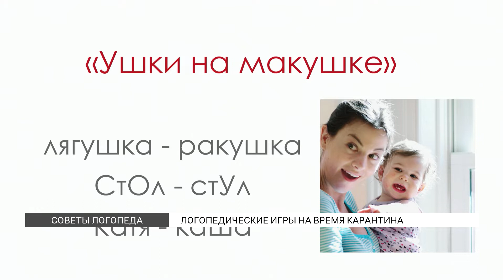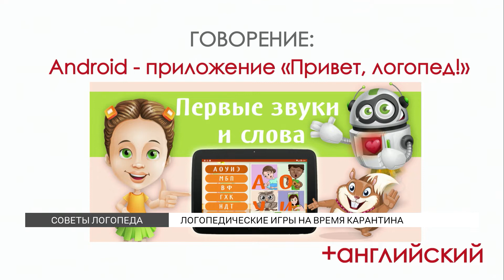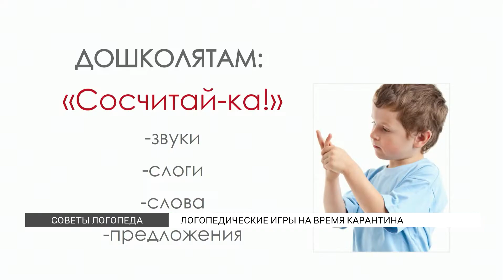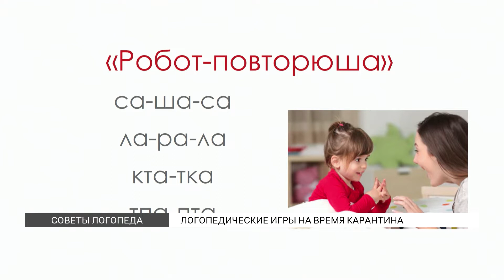Логоигры с ребенком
Чем заняться с ребенком во время карантина, чтобы это было и полезным, и веселым? Знает логопед Анна Русских.